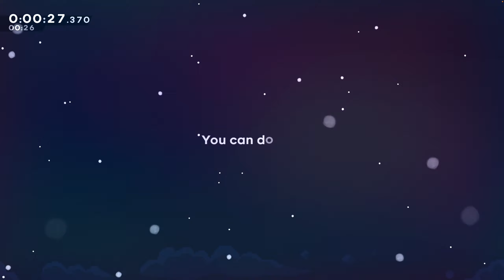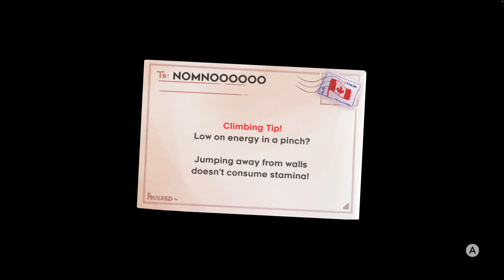Celeste Speedrun in 42:36.375 (OUTDATED)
Almost Top 1000. My dad came in the room to give me a lecture at the end of the run lol.
(This is no longer my PB)